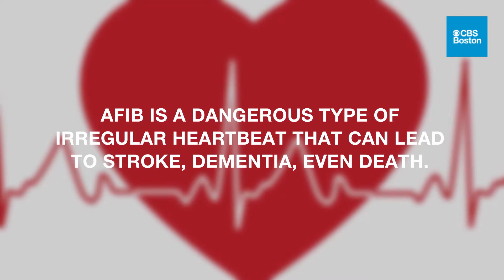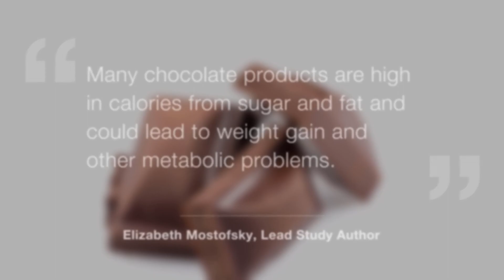Harvard Study: Chocolate Might Lower Risk Of Irregular Heartbeat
Looking for an excuse to eat chocolate? Harvard University researchers say it can be good for your heart.